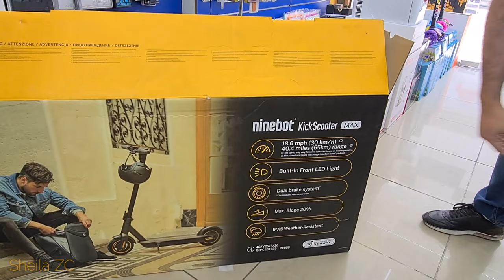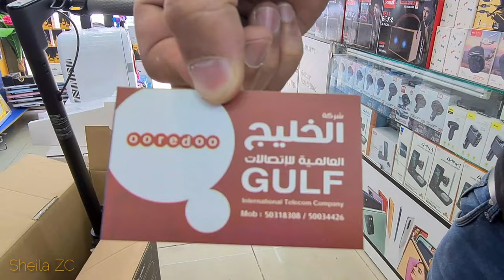NINEBOT KICKSCOOTER MAX- UNBOXING